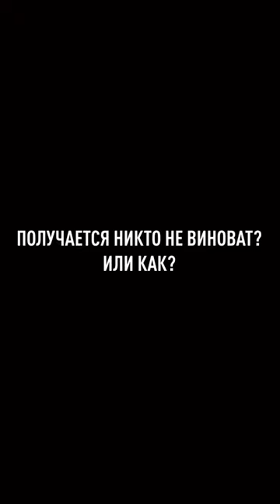Карина Кросс Социальный ролик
karinakross КаринаКросс КаринаЛазарьянц / Карина Кросс тик ток / вайны Карина Кросс / Карина Кросс вайны / Карина Кросс новые вайны